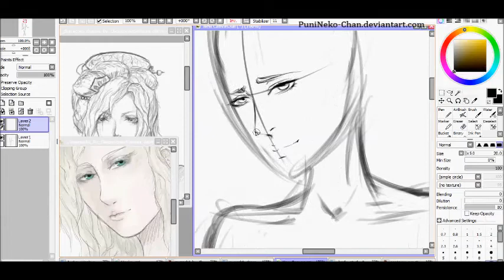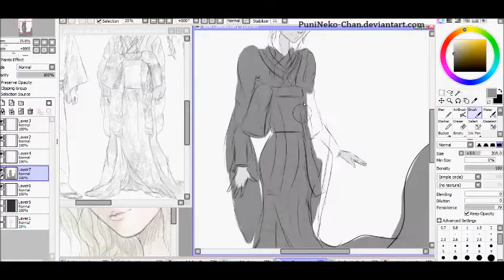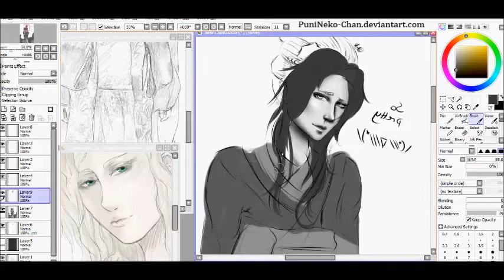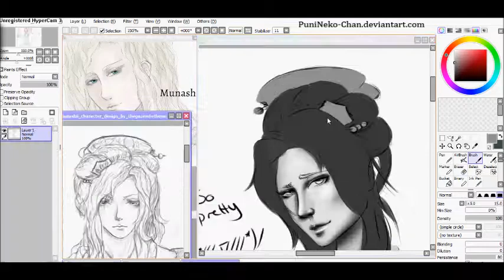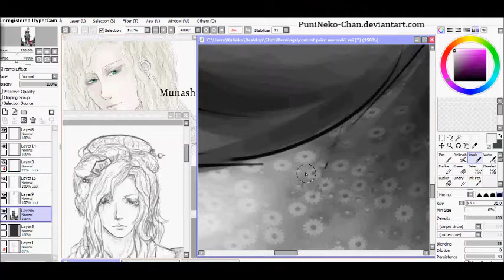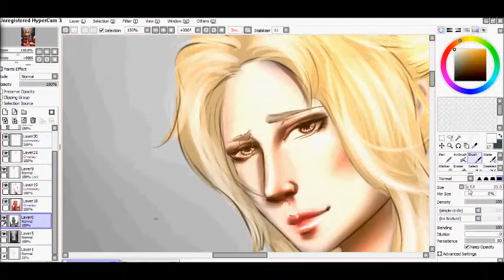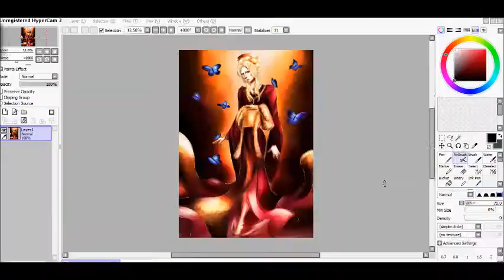Sunset of Butterflies - Drawing in sai (semi realism Manga/Anime)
Drawing a kagema with butterflies :D
I'll soon be drawing more fanart so watch out for that :D